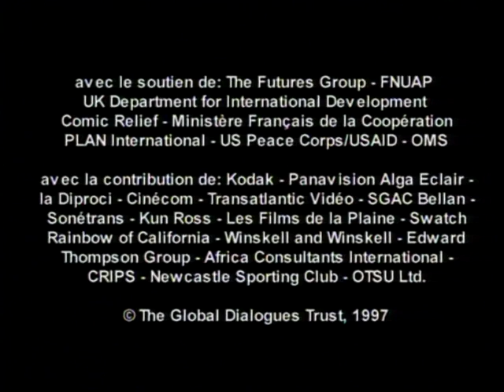Herero film with English captions: No condom, no deal ("The Shop", Scenarios from Africa)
A film in Herero language with English subtitles. Synopsis: Adama wants to make love to Kady. She insists on a condom so he goes to the shop to buy some. But he hadn't realised how embarrassed he would feel buying condoms in front of other peopleIdea : Olga Ouédraogo, aged 20 (Burkina Faso) / Directed by: Idrissa Ouédraogo (Burkina Faso). A SCENARIOS FROM AFRICA film